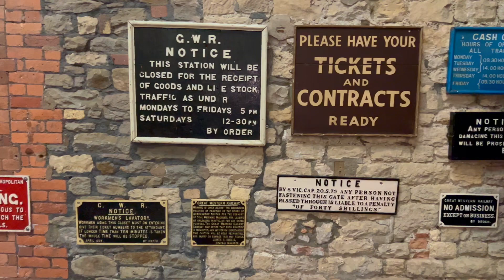SWINDON RAILWAY FESTIVAL-MODEL RAILWAY EXHIBITION -HELD ON SAT 9TH & SUN 10TH SEPT 2023 (PART 1)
This was my first visit to the Swindon Museum of the Great Western Railway. They played host to the Swindon Railway festival which included the Model Railway Exhibition. It was only a 10 minute walk from the railway station and well worth the trip. The only problem I had was returning home and the fact that GWR seemed to be in melt down for some reason. I travelled on the Sunday thinking that this would be a quiet day, no it wasn't.
Anyway here is (Part 1), I hope that you will enjoy it, (Part 2) to follow soon...